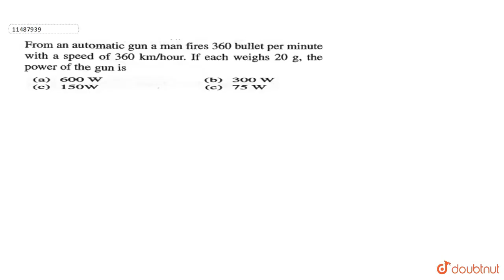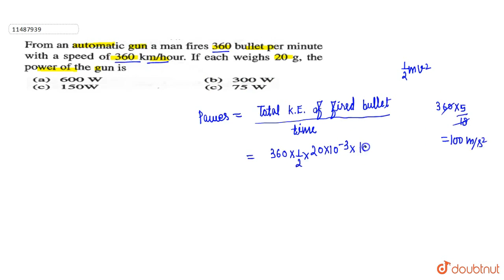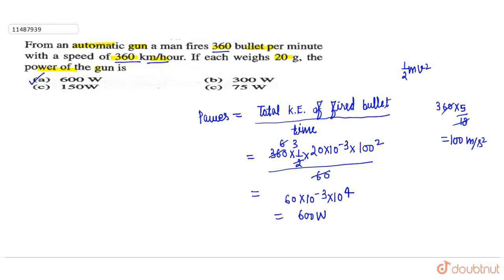From an automatic gun a man fires 360 bullet per minute with a speed of 360 km/hour. If each weighs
From an automatic gun a man fires 360 bullet per minute with a speed of 360 km/hour. If each weighs 20 g, the power of the gun is